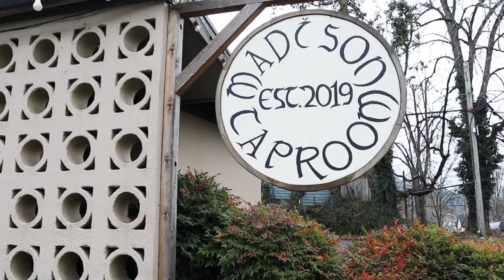Mid-Century Modern Breeze Block Tour | Portland Metro Area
We went on a breeze block hunt throughout the greater Portland area. Here are some of our favorite mid-century modern breeze blocks spotted from Oregon City to Vancouver, Portland to Scappoose, and Hillsboro to Milwaukie.